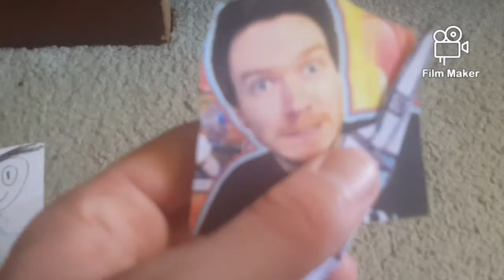SME Wrestling The Show Before New Year's Revolution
Godsmack and the creators of Awake